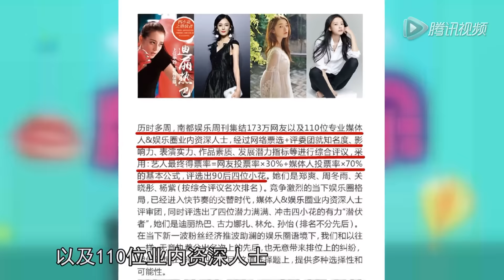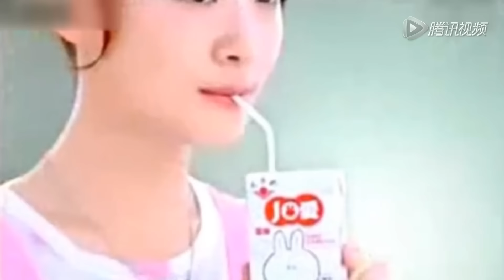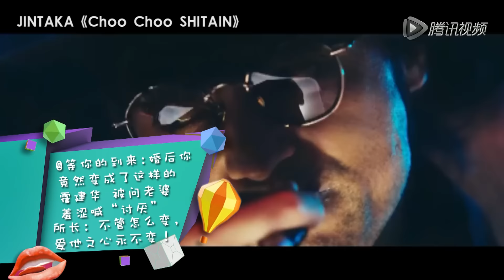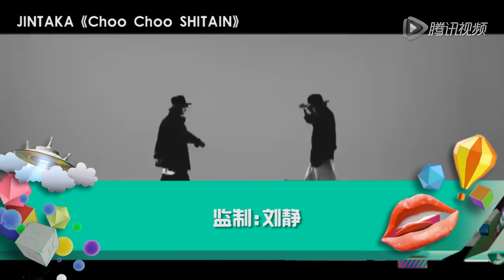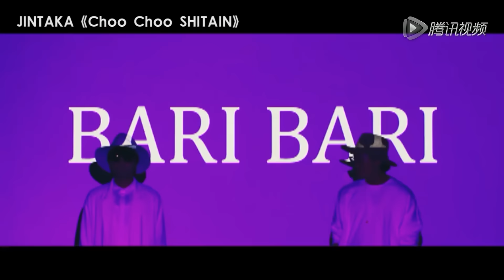[所谓娱乐]王菲“女儿”将上《爸爸4》 郑爽婴儿肥变人肉干